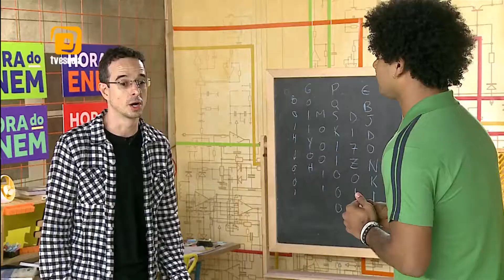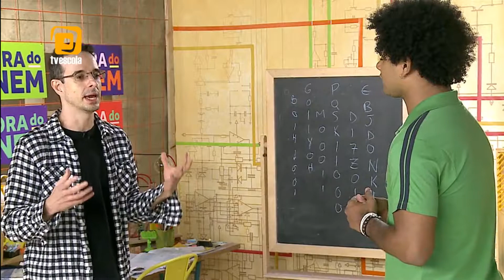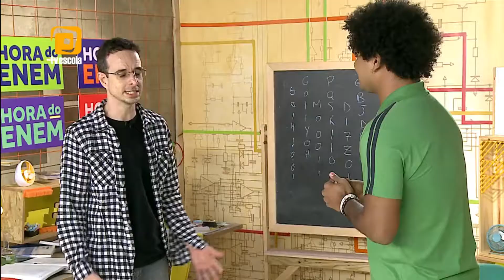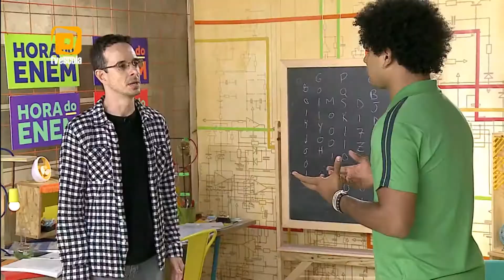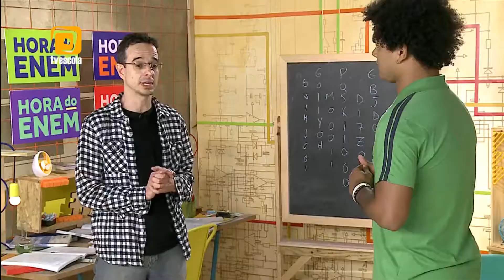ENEM entrevista Christian Aranha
Christian fala sobre inteligência artificial, big data e inteligência computacional para o pessoal que está fazendo vestibular. O que é e quais as disciplinas mais importantes.